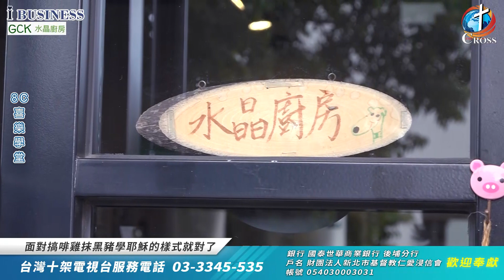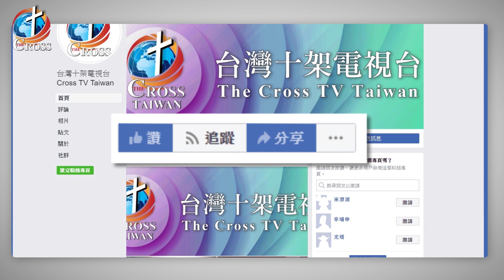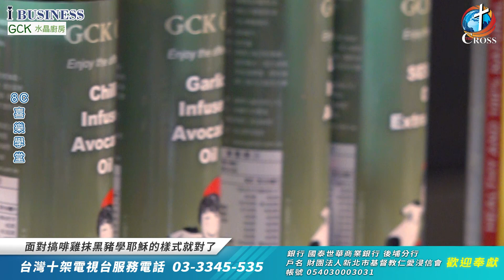8C 喜樂學堂 I Business 第十集 面對搞啡雞抹黑豬學耶穌的樣式就對了 11月27日 晚間8:00 線上首播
台灣十架電視台 The Cross TV Taiwan
8C喜樂學堂 I Business 第十集
11月27日 晚間8:00 線上首播

無論是高山低谷、逆境順境，上帝都能化腐朽為神奇，讓我們能在經歷之後了解原來每個困難都是上帝化妝的祝福。

讓我們一起看見在企業界的基督徒如何藉著上帝的愛
翻轉生命、在事業上靠主得勝
在企業中傳福音並發揮更大的影響力

主持人 :8C 咖啡創辦人蕭蓓霖

☘️本期嘉賓☘️
水晶廚房 水晶老師

奉獻帳戶：國泰世華銀行 後埔分行
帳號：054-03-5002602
戶名：財團法人新北市基督教仁愛浸信會